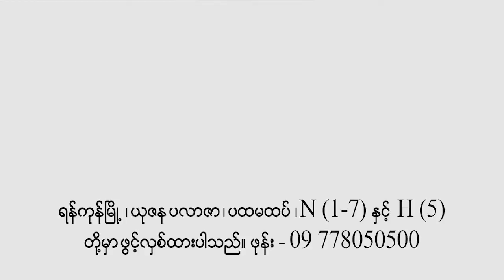May Than Nu Top Star Channel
အႏုပညာအလုပ္ေတြျပန္လည္လုပ္ကိုင္ေနျပီျဖစ္တဲ့ ေမသန္းႏုကို သီလရွင္ထြက္လာျပီးခ်ိန္ တာမိုးညဲ လက္ဘက္ေျခာက္ေၾကျငာအား ဒါရိုက္တာဇင္ေယာ္ေမာင္ေမာင္ ႏွင့္ ယေန႕ရိုက္ကူးရင္း ေလာကဓံအေၾကာင္းေျပာျပလာခဲ့
Top Star Channel